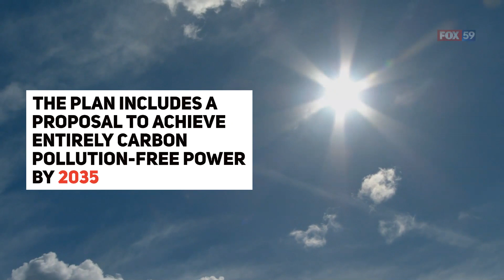Biden proposes energy sector overhaul by 2035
Joe Biden released a plan Tuesday aimed at combating climate change and spurring economic growth in part by overhauling America’s energy industry, with a proposal to achieve entirely carbon pollution-free power by 2035.